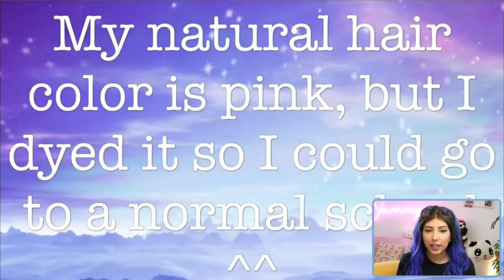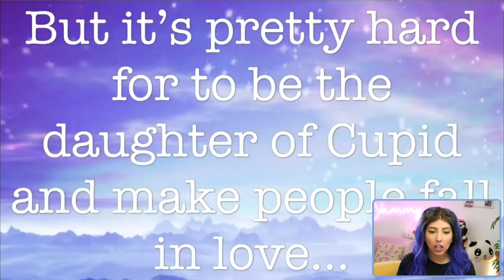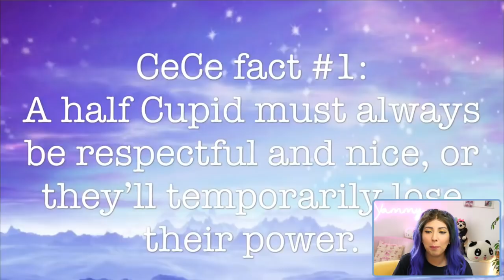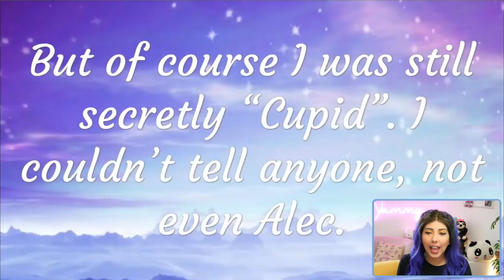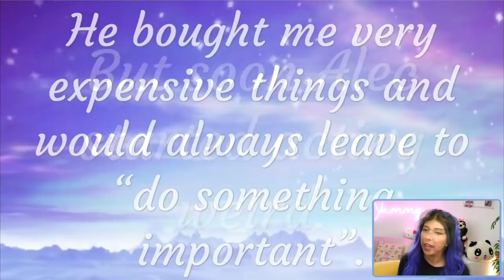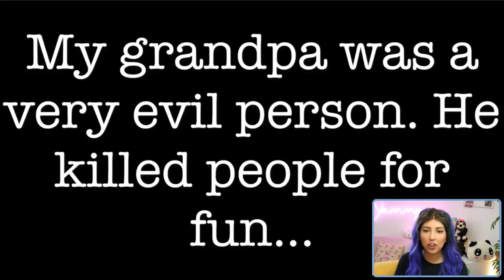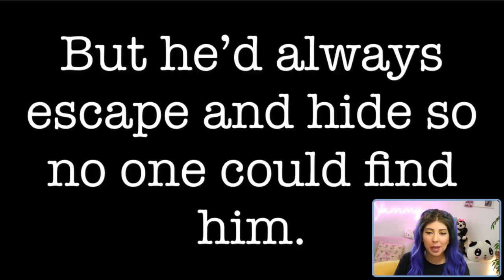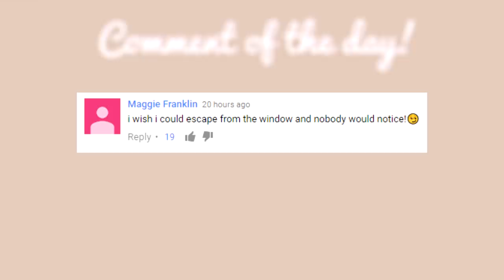Cupid's Daughter 💕 | Gacha Life Story Reaction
Today we're back reading another Gacha Life story! This time, we're following Cupid's Daughter